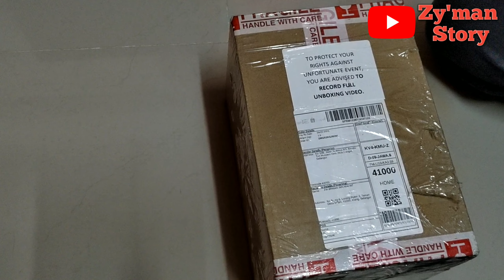UNBOXING GoPro Hero Black 11. | My Dream Action Camera 📸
@zymanstory Tonton video sampai habis tanpa skip iklan thanks for your support 🥰

Tekan link di bawah untuk mendapatkan Action camera GoPro Hero Black 11 Anda